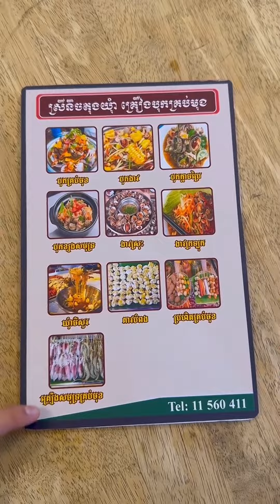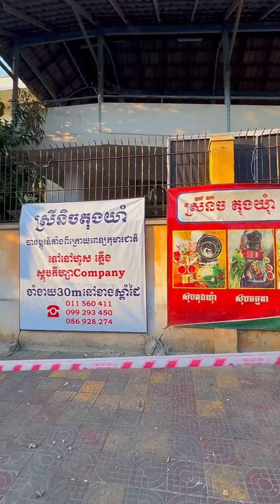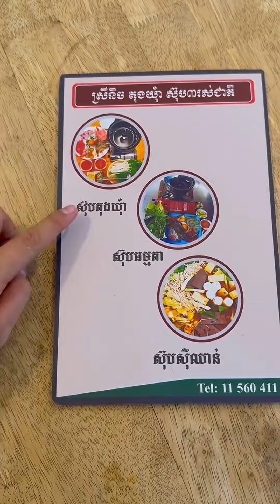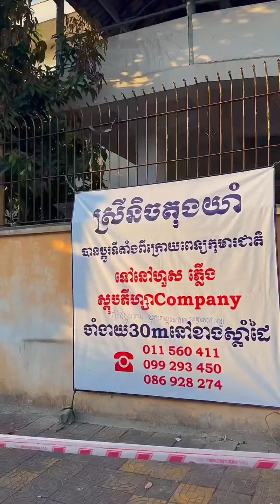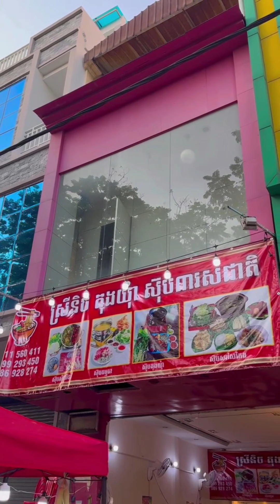ស្រីនិច តុងយាំស៊ុប3រស់ជាតិ - ញាំមីតុងយ៉ាំ | yellow noodles salad - Mr Heng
🙋🏻‍♂️💥នរណាមិនស្គាល់ មិនល្បី មីញាំ 🍜មីតុងយាំ🦐ស៊ុប៣រជាតិ ស្រីនិច ប្តូរទីតាំងហើយ❤️

📌ប្តូរទីតាំងចាស់ ពីក្រោយពេទ្យកុមារជាតិ មកផ្លូវកម្ពុជាក្រោម ជិតស្ពានអាកាស៧មករា

🏡ហាងឈ្មោះ: ស្រីនិច តុងយាំស៊ុប3រស់ជាតិ
☎️លេខទូរសព្ទ័📞: 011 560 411/ 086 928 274/ 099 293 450

⏰ម៉ោងបើកពី: 2:00ថ្ងៃ ដល់ 12:00យប់
📍ទីតាំងហាង: លើផ្លូវកម្ពុជាក្រោម ជិតស្ពានអាកាស៧មករា